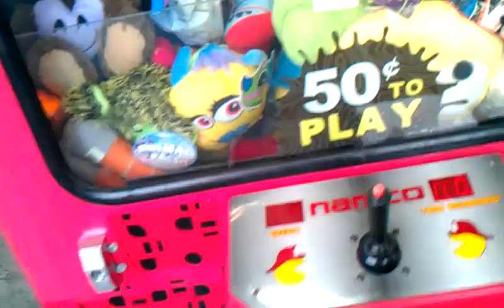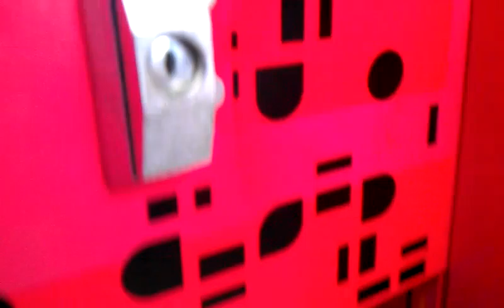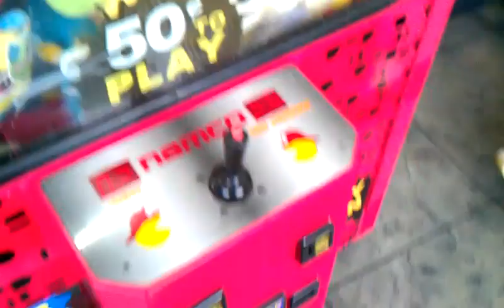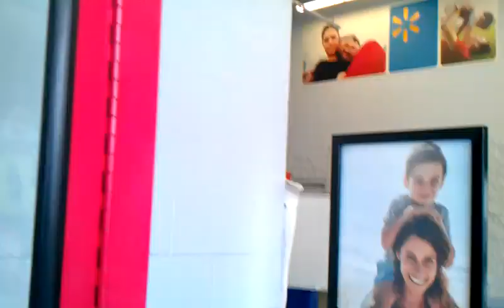NAMCO FIRE TRUCK CLAW MACHINE @WALMART LONGER VIDEO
TODAY I HEAD OVER TO MY LOCAL WALMART TO FACE THE NAMCO FIRE TRUCK CLAW MACHINE HERE I AM BATTLING THE WEAKER CLAW